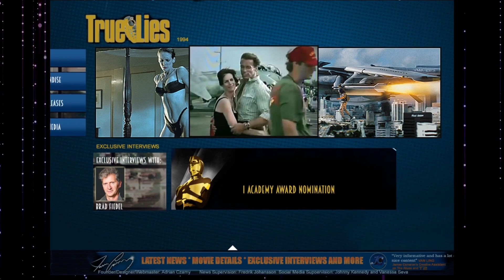⭐️ True Lies ★ SPECIAL EDITION ★ Cast Then and Now 2022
First of all we want to thank you for all your great support and enthusiasm in your comments.
We really appreciate your feedback and would like to ask you for some more content you'd like to see to make it as much enjoyable as possible. Thank you. And now, in this video today we’ll be going through the cast of True Lies then and now.

True Lies

90s tv shows then and now,
90s tv series then and now,
90s celebrities then and now,
True Lies then and now,
then and now 2022,
Jamie Lee Curtis then and now,
Arnold Schwarzenegger then an now,
Will Smith then and now,
True Lies cast then and now,
True Lies stars then and now,
90s stars then and now,
90s actors then and now,